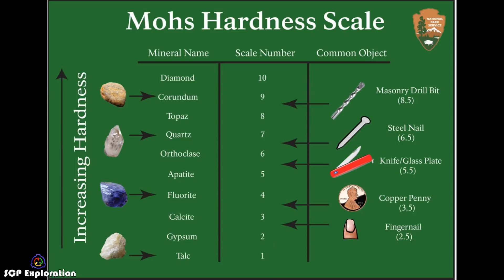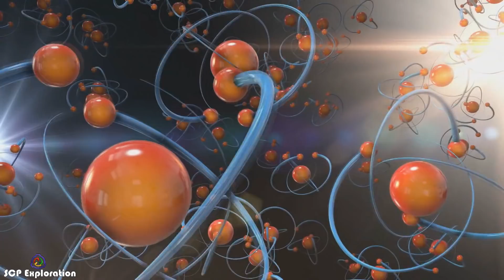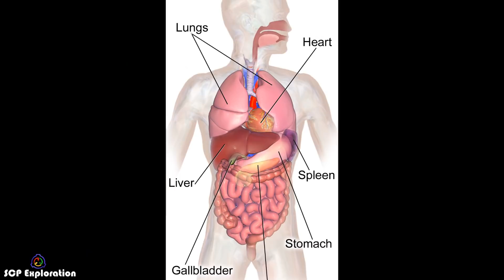NEVER touch this SCP Crystal! (SCP 409)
The SCP Foundation is full of inanimate objects that when touched, will terminate you in seconds. However, out of all these objects, SCP 409 is perhaps one of the most terrifying, due to the brutal effects that it causes in humans.

If you enjoyed this video, then go watch our SCP 682 vs 524 video.

Special Thanks to:
artscp

We DO NOT OWN the artworks used in this video. Credits to all Artists and SCPs:

"half mystery", "myst on the floor" and "the complex"